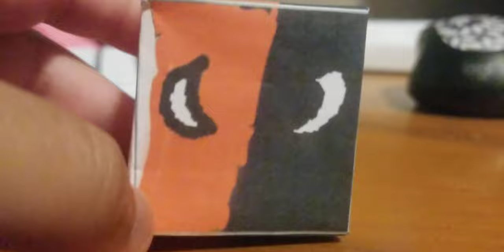Exoplanets CoRoT-7b Part